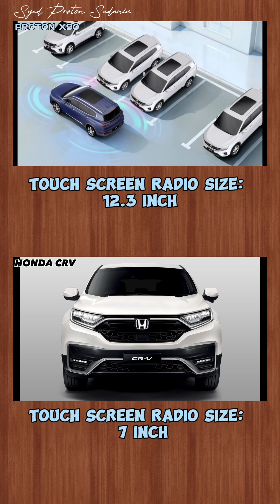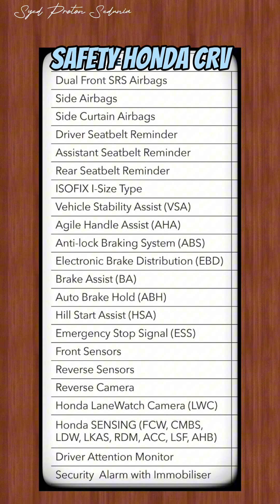PROTON X90 vs HONDA CRV